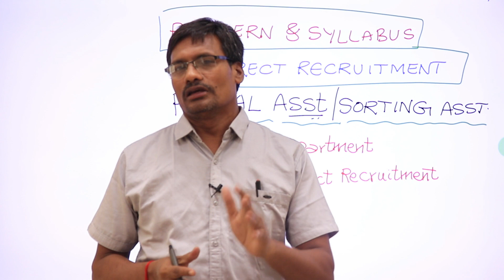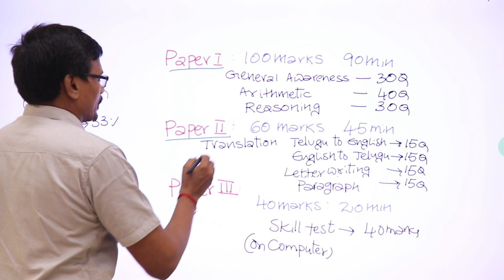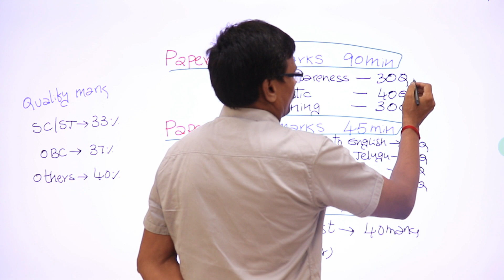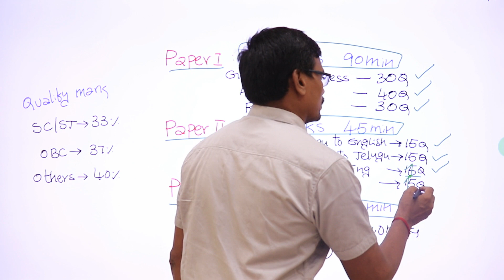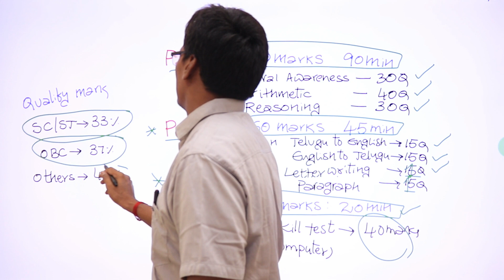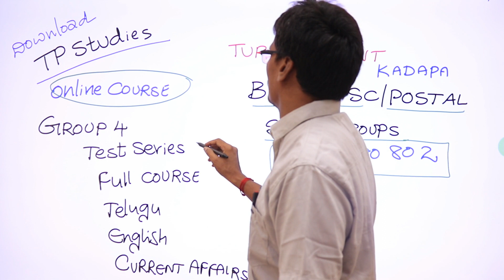Postal Assistant Syllabus | 𝐔𝐭𝐭𝐚𝐦 𝐑𝐞𝐝𝐝𝐲 𝐉𝐨𝐛 𝐍𝐞𝐰𝐬